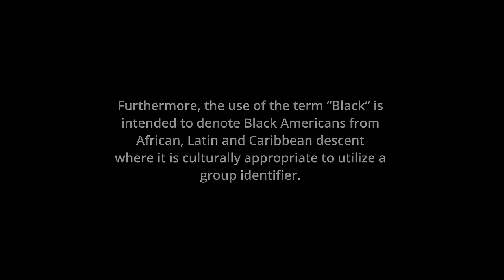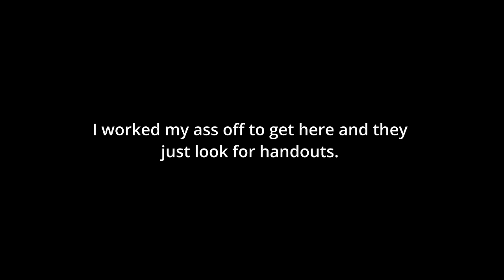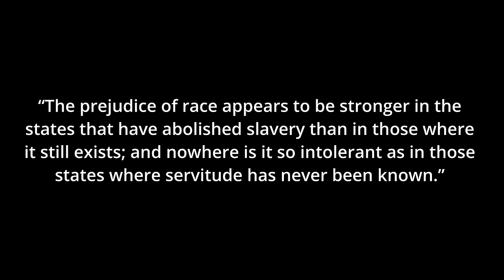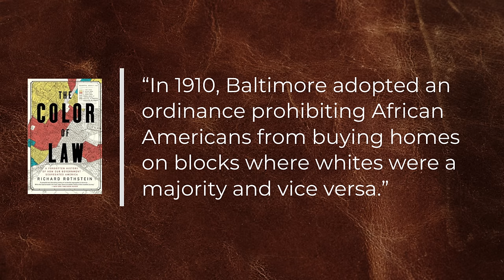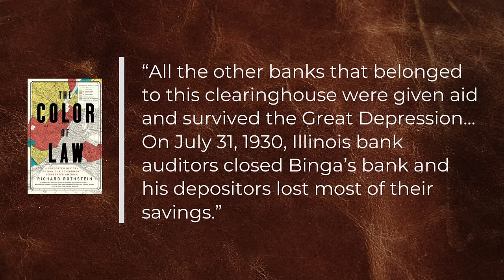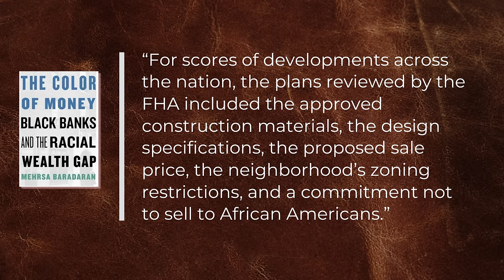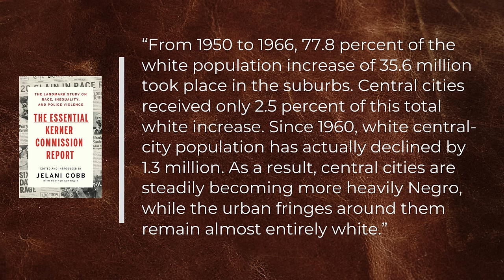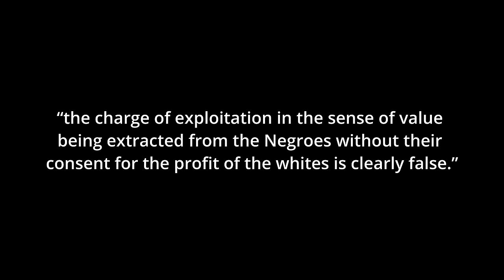The Economics of Racism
SUMMARY: This episode uncovers the economic side of systemic racism in the United States throughout history and how it led to the uncomfortable reality where Black people in America have been locked out of every period of wealth accumulation by design. We ask and answer difficult questions that used to only be asked in polite company but have now become off-the-cuff talking points on the right. The show also challenges conventional economic wisdom within the Black community and draws a conclusion that can only be called “inevitable”: Reparations or Revolution.

CHAPTERS
00:00 - Disclaimer
00:11 - Introduction
01:44 - Hard Questions & Complicated Definitions
05:55 - Tulsa Massacre & Black Wall Street
08:40 - 40 Acres - Reconstruction and Broken Promises
13:31 - 100 Years of racist policy
37:27 - Revisiting the hard questions
41:10 - Closing thoughts
44:33 - Outro & Credits